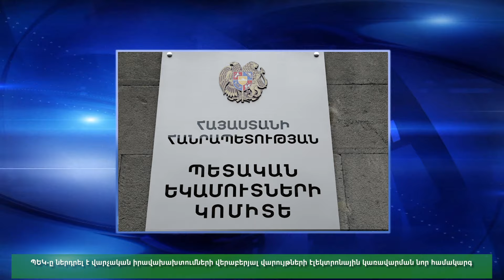Lurer 18 03 2024